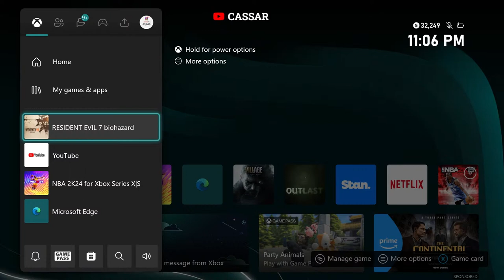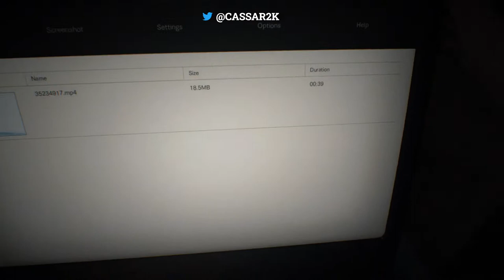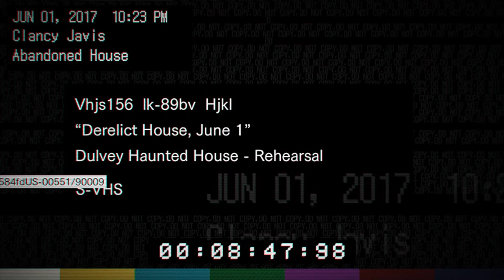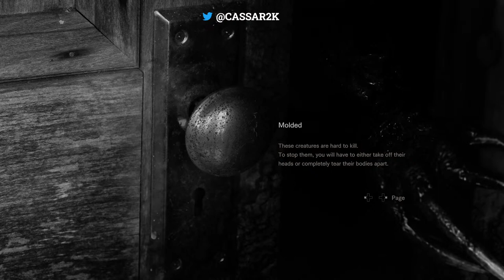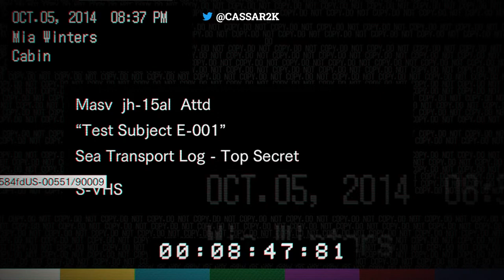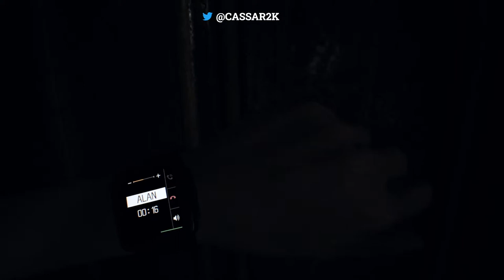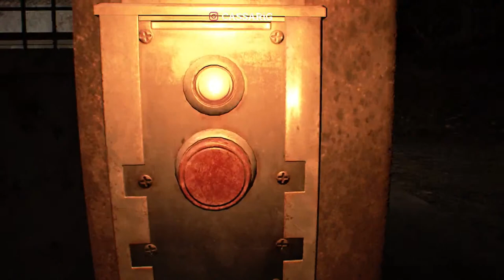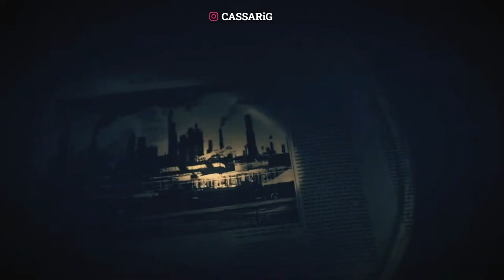The RAREST achievement in Resident Evil 7 grind